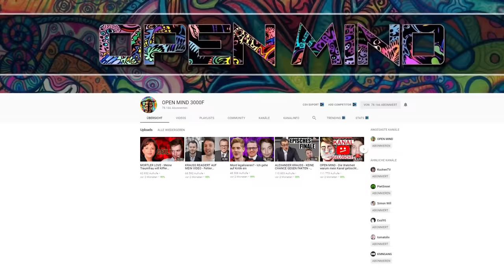TENERIFFA KIFFER URLAUB - TEIL 1 - Besser als Amsterdam?